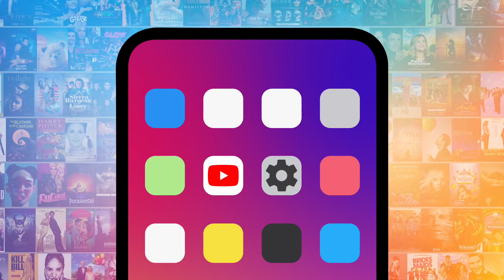Top 10 Best Rom-Com Dance Scenes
We could dance all night with these rom-com scenes. Our countdown includes "She's All That," "Trainwreck," "Grease," and more! What's YOUR favorite rom-com dance scene?